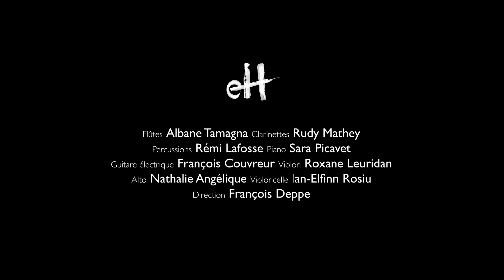Pierre Slinckx - H#1-2-3-4 (extrait 2) - Ensemble Hopper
Pierre Slinckx - H#1-2-3-4
Ensemble Hopper (dir. F.Deppe)
Cypres records

Captation et  montage vidéo : "Silenzio"
Enregistrement sonore : Jarek Frankowski
Montage sonore: François Deppe
Musique de Pierre Slinckx

Albane Tamagna (fl), Rudy Mathey (cl), Roxane Leuridan (vl), Nathalie Angélique (vla), Ian-Elfinn Rosiu (vcl), François Couvreur (gtr), Sara Picavet (pn), Rémi Lafosse (perc), François Deppe (dir)